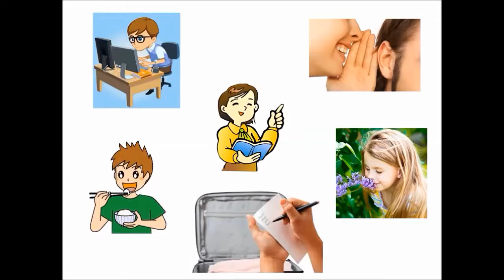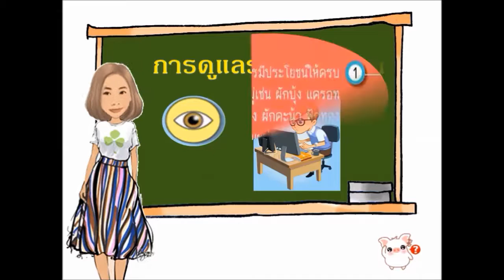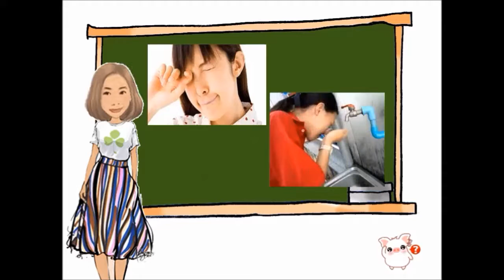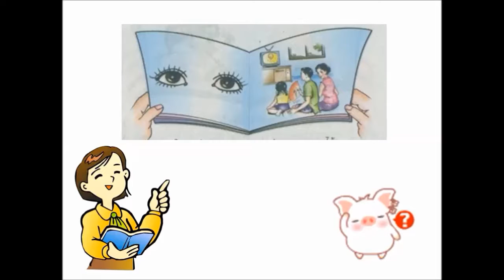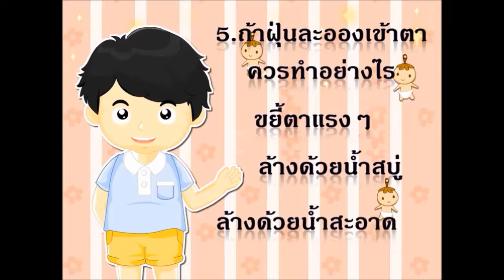ติวข้อสอบวิทยาศาสตร์ เรื่องอวัยวะภายนอก ตอนการดูแลรักษาดวงตา